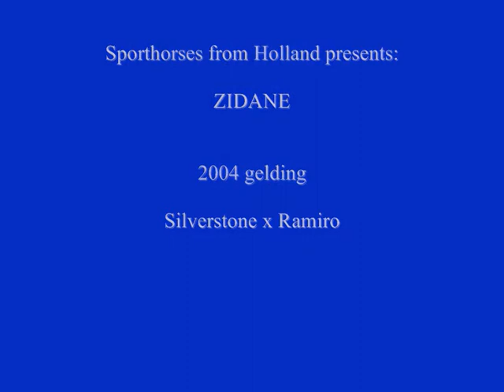Zidane `Sporthorses from Holland` FOR SALE peter bulthuis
2004 gelding by Silverstone x Ramiro